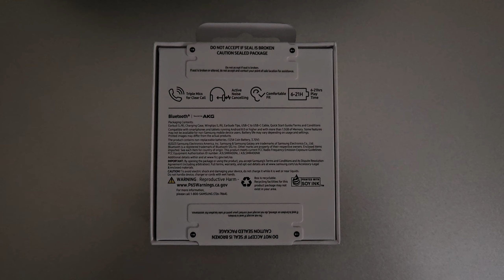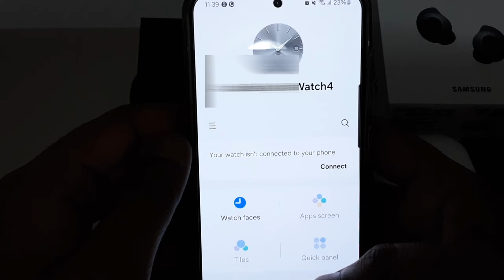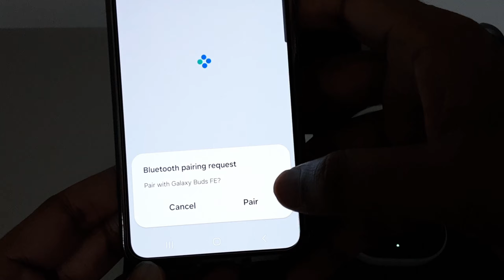How to Setup Samsung Galaxy Buds Fan Edition (FE) OOB (Out of the Box)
Hi Fellows,

I have demonstrated the unboxing and the very first setup of the New Samsung Galaxy Buds Fan Edition (FE).

Comment your feedback, so I will improve my content for you